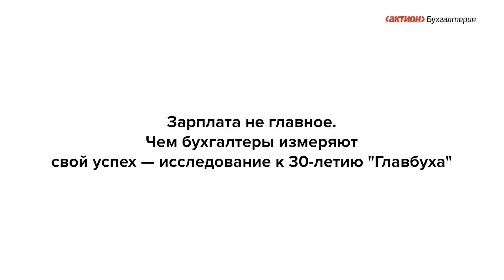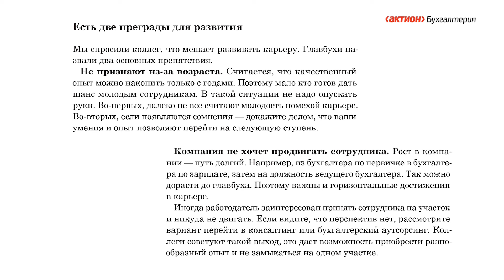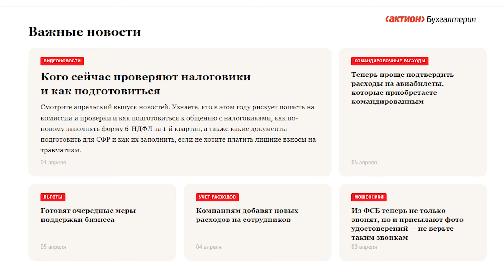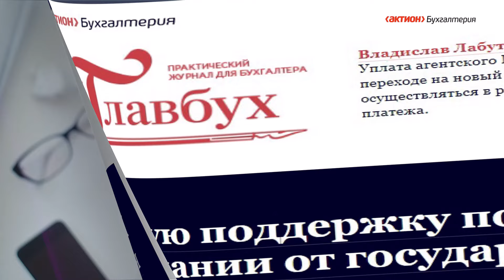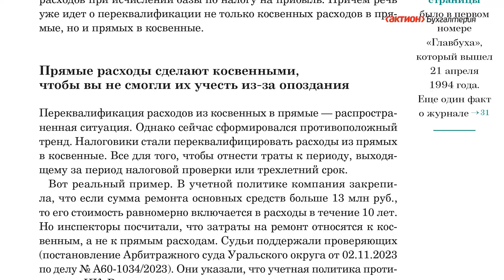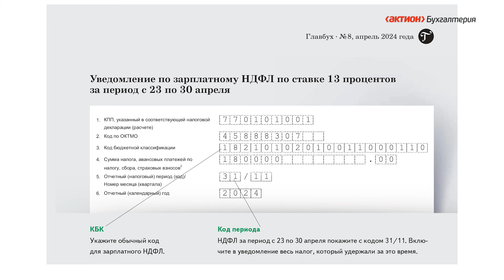Успех в карьере бухгалтера. Что важнее зарплаты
Какие факторы делают бухгалтера успешным профи; из прямых в косвенные и наоборот: как защититься от экспериментов налоговиков с переквалификацией расходов; что особенного в расчете отпускных, когда майские праздники начинаются в апреле. Узнайте, готовы ли вы к переменам в карьере прямо сейчас.

00:00 Анонс
00:23 Зарплата не главное. Чем бухгалтеры измеряют свой успех – исследование к 30-летию «Главбуха»
02:23 Коротко о других изменениях в работе
03:35 Налоговики все чаще переквалифицируют косвенные расходы в прямые и наоборот
04:28 Майские праздники начинаются в апреле: что предусмотреть, если сотрудник собрался в отпуск